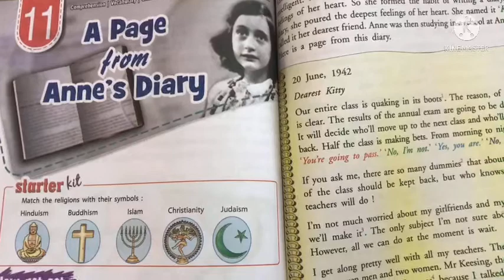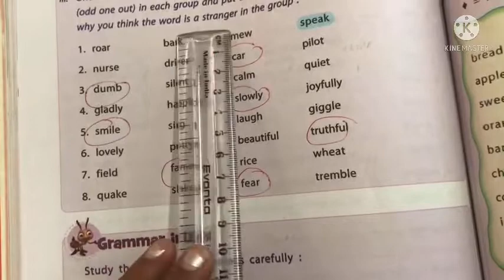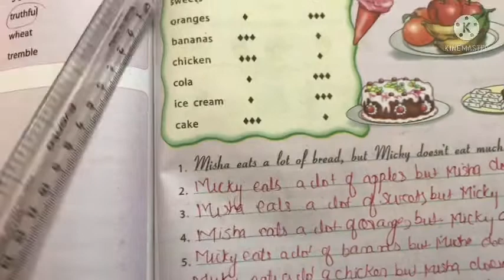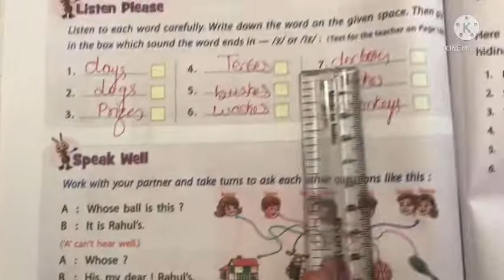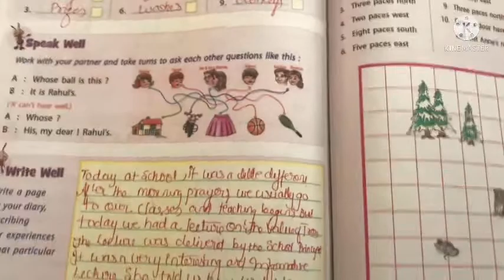class 5 Lesson 11 a page from Anne’s diary question Answer|a page from Anne’s diary question Answers